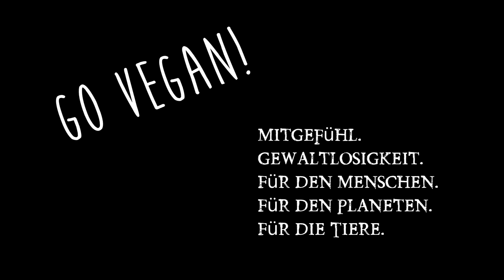Food Diary Rohgan ☤ Vegane Rohkost zum Abnehmen☺Wohlfühlen☺Durchstarten!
Die Krankheit ist abgeschüttelt. Und voller neuer Kraft und Energie starte ich wieder in die Ernährung. Food Diary der letzten Woche. Vegane Rohkost + Kartoffeln. Mir gehts besser :)